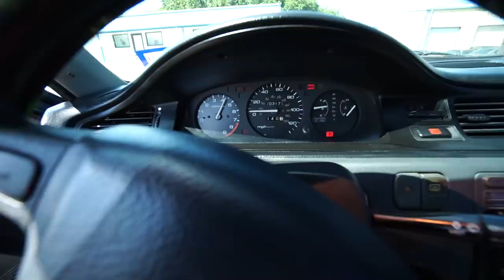My new project car - BUILDING A SLEEPER!!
I once said this is a car I'd never buy. I've broken my word and couldn't be more excited about it!